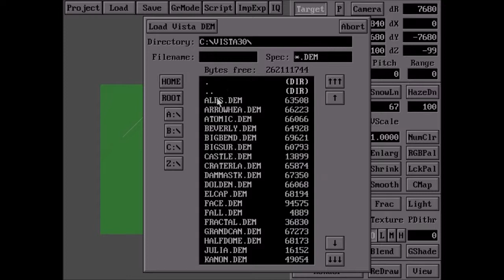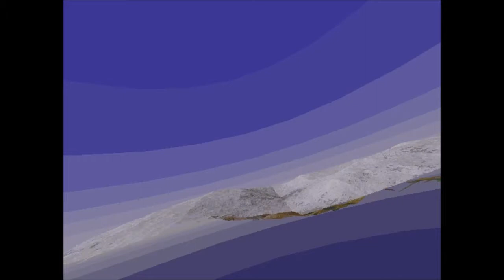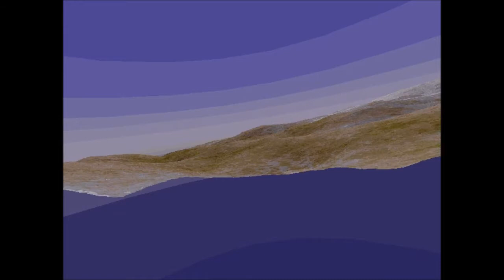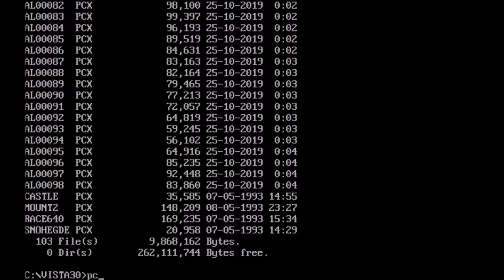Vista Pro 3.0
I remember running "Vista Pro" on my 486 back in the 90's, it was a pretty slow process. It must have been 15 or 20 years since I last tried this.